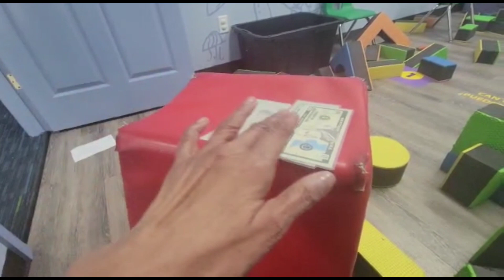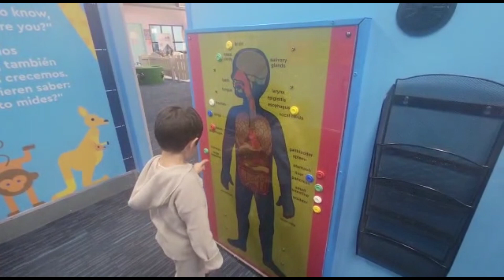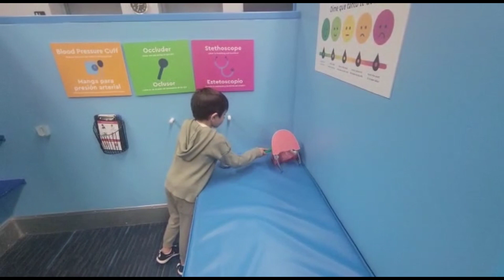Ye kon si Jagan hai jahan Bachayyy??